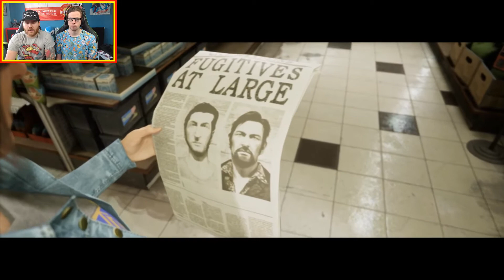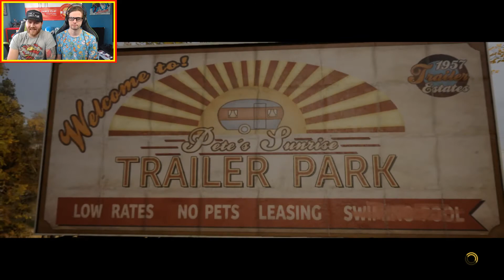A WAY OUT ¦ Prison Escape Coop Playthrough ¦ PT 5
►Luke's twitter @lukasbolton

LUKE AND JAMES PLAY